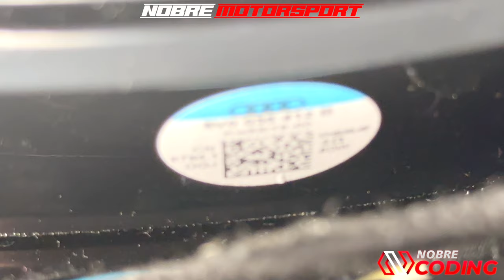Audi A3 8V | Como retirar SUBWOOFER original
↓↓↓↓↓↓↓↓↓↓↓↓↓↓↓↓↓↓↓↓ ATENÇÃO ↓↓↓↓↓↓↓↓↓↓↓↓↓↓↓↓↓↓↓↓↓↓↓
— ✅ QUERO ME TORNAR UM PROFISSIONAL DE CODING AGORA!

Como trocar o subwoofer original do audi a3
tutorial passo a passo som do audi a3
como instalar subwoofer no audi a3 sedan
Coding brasil.
woofer
como instalar subwoofer no audi a3 1.4
como instalar subwoofer no audi a3 1.8

Translated titles:
Audi A3 8V | Cómo quitar el SUBWOOFER original

Audi A3 8V | So entfernen Sie den Original-SUBWOOFER

Audi A3 8V | Comment retirer le SUBWOOFER d'origine

Audi A3 8V | How to remove original SUBWOOFER

Audi A3 8V | Orijinal SUBWOOFER-i necə çıxarmaq olar

Audi A3 8V | Originele SUBWOOFER verwijderen

アウディ A3 8V |純正SUBWOOFERの取り外し方

Audi A3 8V | Wéi läschen original SUBWOOFER

Audi A3 8V | Jinsi ya kuondoa SUBWOOFER asili

Audi A3 8V | Orijinal SUBWOOFER nasıl kaldırılır